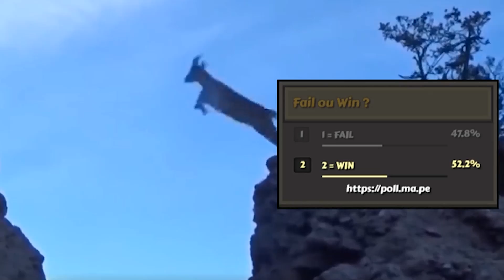FAIL OU WIN !?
Fail ou Win contre vous en live ! VA-T-IL SE BRISER LE COU ? BIENSUR MEC MDR REGARDE LA MINIA ÉCLATÉ LE MEC